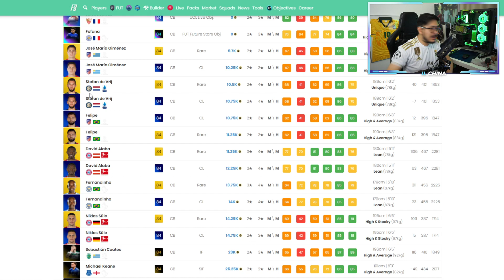COME FARE TANTISSIMI CREDITI SNIPERANDO I WHAT IF!!!! - FIFA 21 Ultimate Team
1. Pagamento oltre 49 €, 1 maglia gratuita
2. Pagamento oltre 99 €, 2 maglia gratuita + spedizione gratuita!
3. Pagamento oltre 149 €, 3 maglia gratuita + spedizione DHL gratuita!
Se l'ordine non è con Coupon: "ilchina", non puoi ottenere la maglia gratis!
suggerimento importante:
Si prega di indicare le magliette gratuite nei commenti dell'ordine!